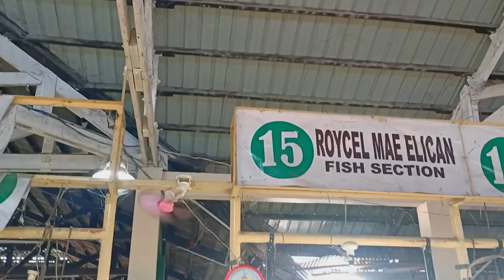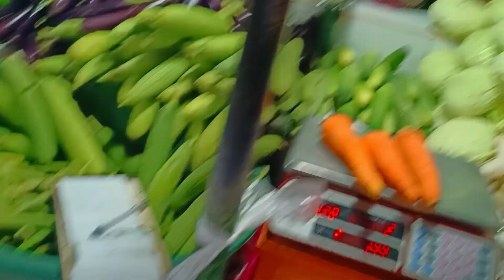NAMALENGKE ( DAVAO DE ORO )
When in DAVAO ( NAMALENGKE SA NABUNTURAN ) DAVAO DE ORO.